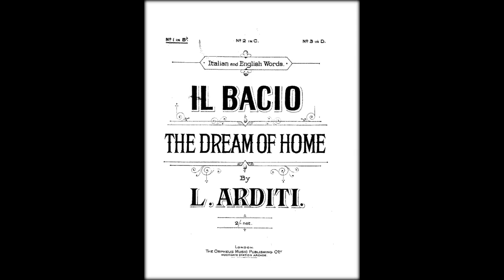Pelageya Kurennaya (soprano) piano Maria Ralko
L.Arditi  "Il bacio"
Пелагея Куренная (сопрано) партия фортепиано Мария Ралко